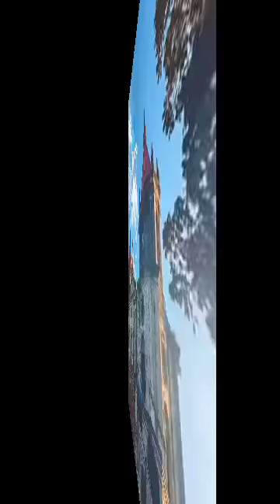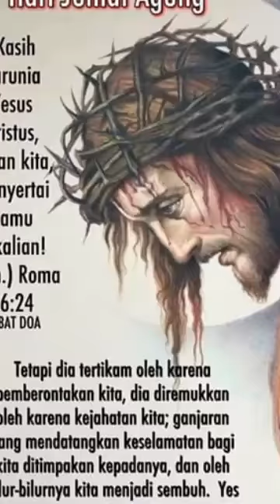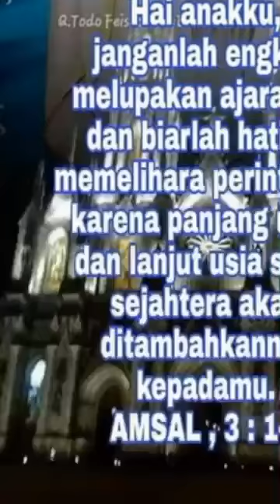UMAT KATOLIK BERSUKA CITA